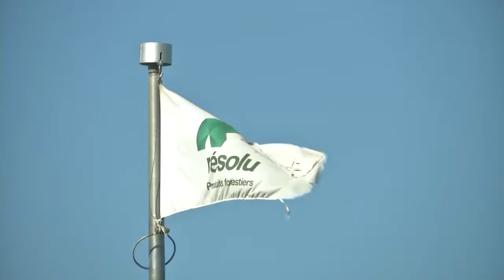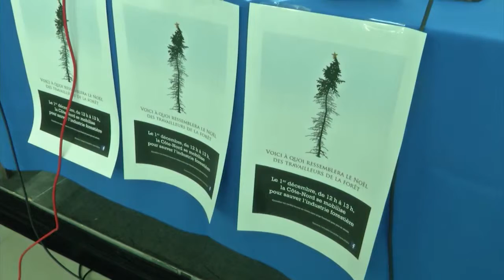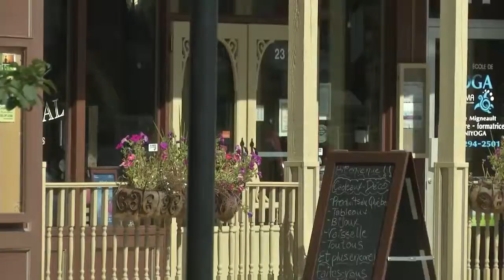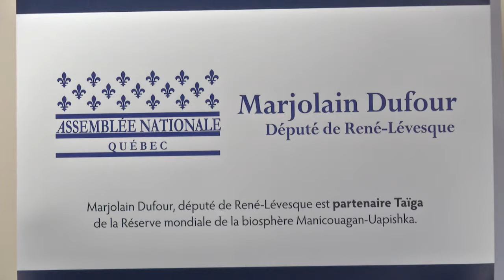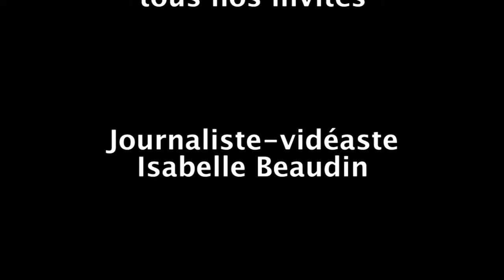Connecté BC 16-09-15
Fin crise forestière
prévention suicide, campagne 2015
Marjolain Dufour quitte vie politique